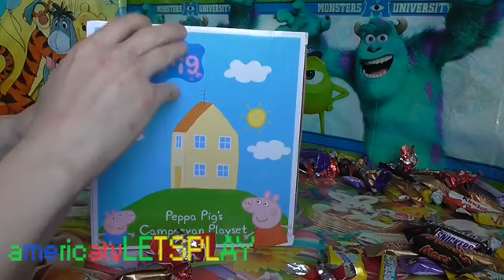A Kazzinc Mystery Tore